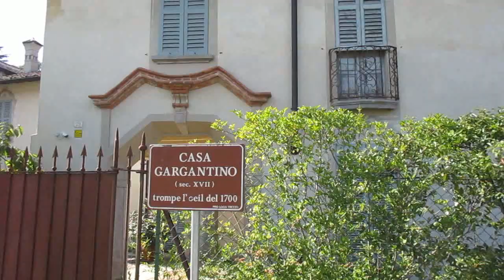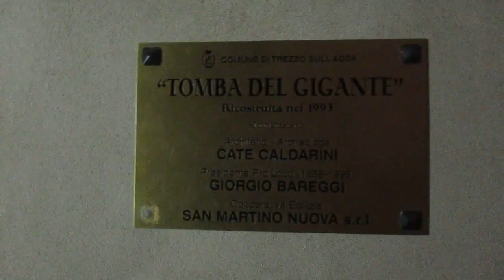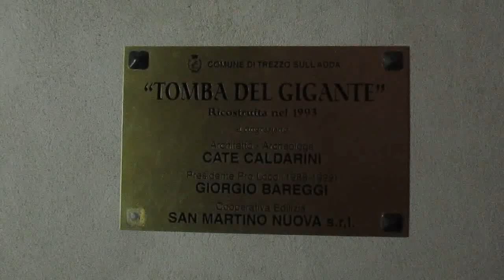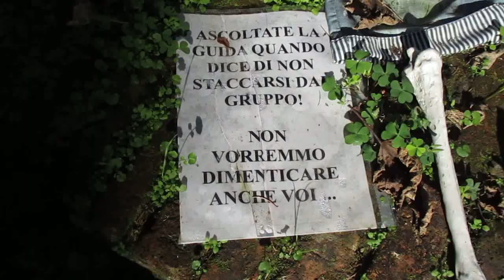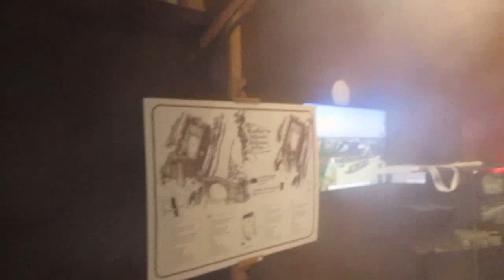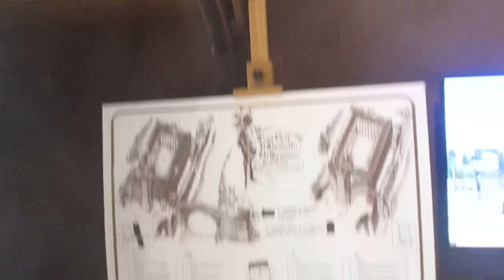Castello Incantato di Trezzo sull'Adda esplorazione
Tour al Castello di Trezzo sull'Adda, Gennaro Gelmini in comitiva con Urbex Movies Youtuber Maury e i Rip Ghost, esplorazione riuscita! Ci troviamo in provincia di Milano, ad est, al confine con la provincia di Bergamo, ecco tutti i link degli ulteriori video e Canali relativi all'esplorazione, cliccateci su:
Il Canale dei Rip Ghost, che finalmente adesso tanno arrivando ai 200 iscritti, Complimenti! Ed ecco il link al Canale:
Buona visione!